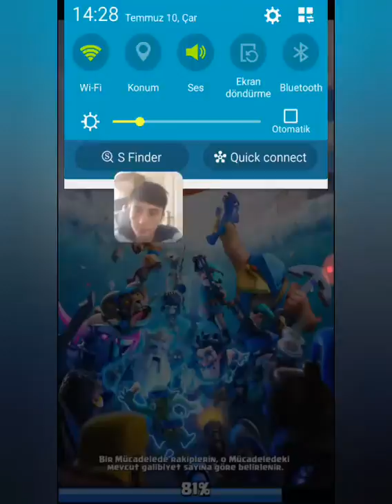Arkadaşla Yeppisyeni Etkinlik "Göklere Yüksel" Dostluk Maçı Yaptık !? - Clash Royale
Efsane Clash Royale Geri Döndü Hiç Olmadığı Kadar Güzel Bir Şekilde Dönüyoruz... Bunun İçin Sizlerden Güzel Bir Beğeni Bekliyorum Kralsınız 👑👑👑
Hala Kanal'a da abone degilseniz KAPIDA DURMAYIN CERYAN YAPIYOR Sende Gel Bu Team'e katıl *İYİ SEYİRLER* Yakında Bomba Çekiliş..

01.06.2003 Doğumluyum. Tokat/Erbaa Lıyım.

Sizin İçin...
"Biz Bir Aileyiz" Kısacası :
Senin Kanalın...

   KAYA TV
İÇ YAPIMLAR